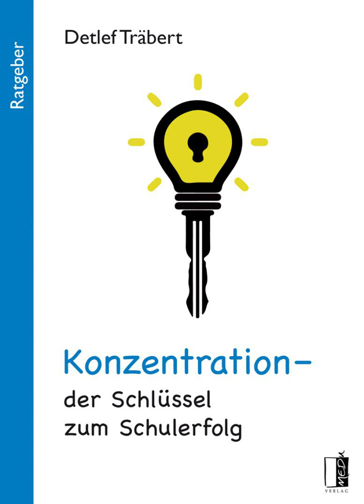Schubs-Lerntipps für Schulkinder in schwierigen Zeiten – Teil 3 Fingerübung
Schubs-Lerntipps für Schulkinder in schwierigen Zeiten - Fingerübung

Detlef Träbert, Beratungslehrer, Diplom-Pädagoge, Vortragsreferent und vielfacher Buchautor, erläutert in seinem Beitrag, wie mit häufigen Mini-Pausen die Konzentration beim häuslichen Lernen verbessert werden kann.
„Nun pass aber mal auf!“
„Gestern hast du es doch noch gekonnt!“
„Mein Gott, jetzt konzentrier dich doch endlich mal!“
Haben solche Ermahnungen je einem Kind zu mehr Konzentration verholfen? Was vielen Eltern nicht klar ist: Konzentration ist keine reine Willenssache.
Es gibt viele Ursachen für Konzentrationsprobleme. Die gute Nachricht ist: Konzentration kann durch Training erheblich verbessert werden.

In seinem neuen Buch erklärt Lernexperte Detlef Träbert anschaulich und verständlich, was Konzentration ist, wie sie gefördert und beim Lernen ganz praktisch unterstützt werden kann.
„Viele konkrete Tipps, Übungen und Spiele zur Konzentrationsförderung, gespickt mit einer wertvollen Mischung aus Fragebögen, anregenden Zitaten und wissenschaftlichen Erkenntnissen, die zum Nachdenken einladen. Lesenwert!“
Stefanie Rietzler, Psychologin MSc, Akademie für Lerncoaching, Zürich
„Ein gelungenes Sachbuch voller Aufklärung zum ,Allerweltswort Konzentration‘ – und vor allem mit im Alltag leicht umsetzbaren, hilfreichen Ideen für Eltern und Lehrkräfte!“
Dr. Jochen Klein, KREISEL e. V. – Institut für Lerntherapie & Lernförderung, Hamburg